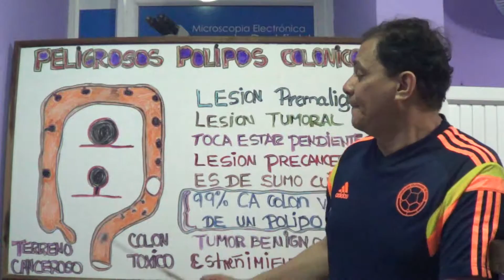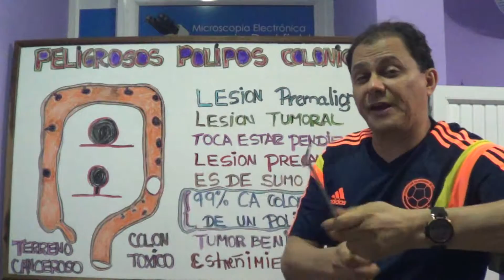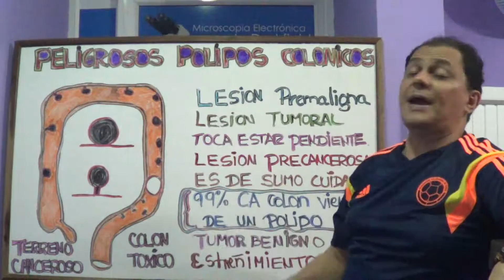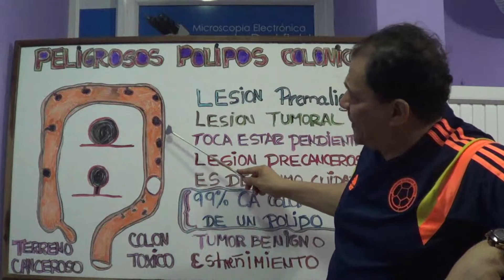PÓLIPOS Y SU DIAGNOSTICO DOCTOR ALEJANDRO SEGEBRE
TODAS LAS ENFERMEDADES NACEN EN UN COLON TOXICO SI USTED IGNORA ESTA VERDAD SERA VICTIMA DE LA MEDICINA MODERNA Y DE LA INDUSTRIA FARMACÉUTICA SI QUIERES MAS INFORMACIÓN SUSCRIBETE A MI CANAL Y MIRA MIS VÍDEOS EN YOUTUBE FIRMA EL REY DEL COLON